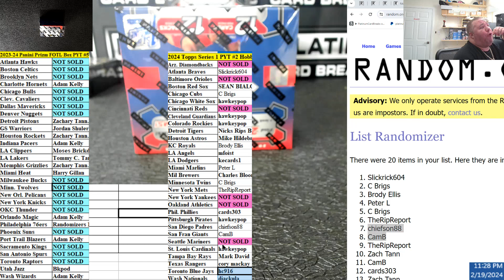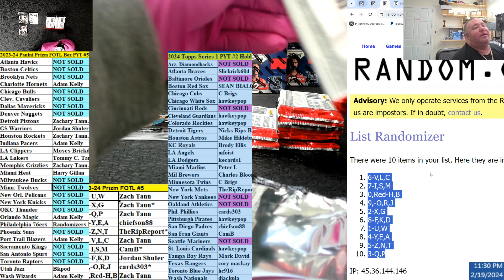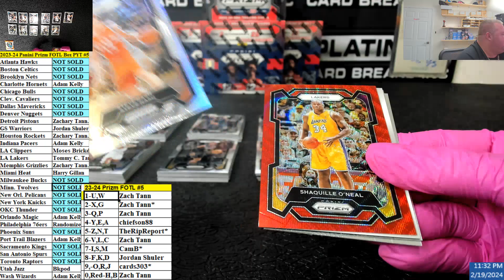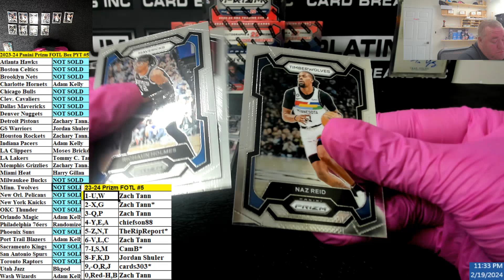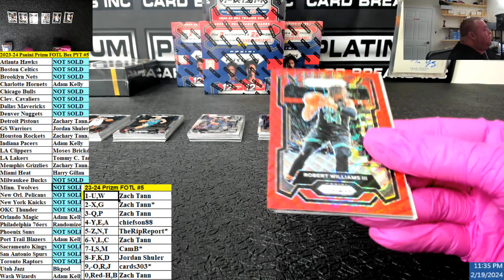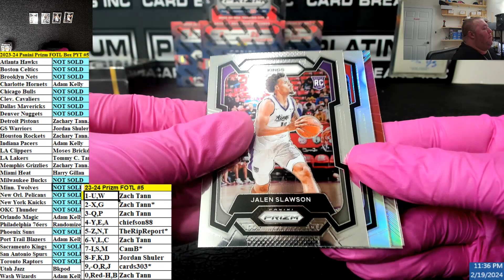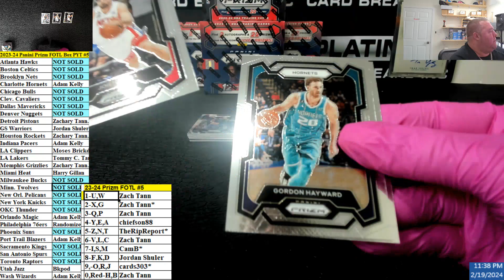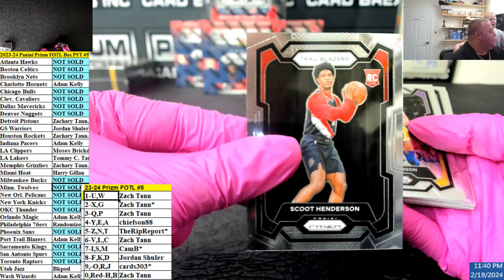2023 24 Panini Prizm FOTL Box PYT #5